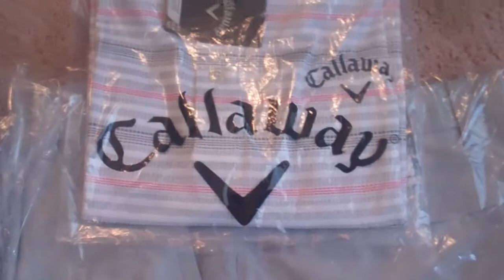Callaway Morgan Cup Scripting